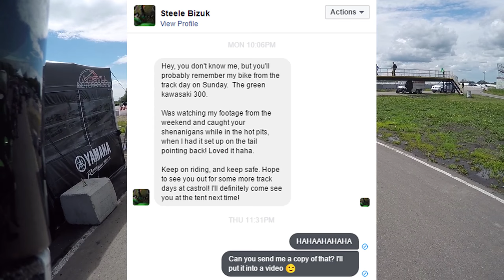He CRASHED right in front of me!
We get to go on our first fast lap, and it starts to rain a little bit making it a bit slick, and lots of bikes start to go down.

What I use:

Bluetooth Intercoms
Helmet Camera
Record Friends Intercom

Handlebar Mount for Phone:
iPhone 6 Cradle
Short Arm
Clutch/Brake Kit
U Bolt

GoPro Gimbal

Shoei Helmet 1
Shoei Helmet 2

All rights of the video are mine. All stills, video, music created/captured by yours truly. No reproduction for media/news/YouTube is allowed without prior written permission.